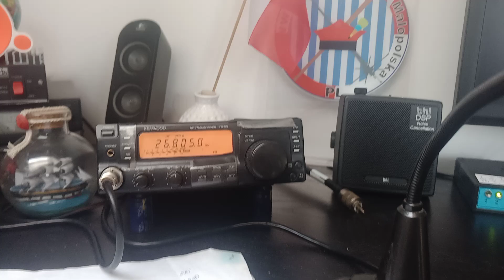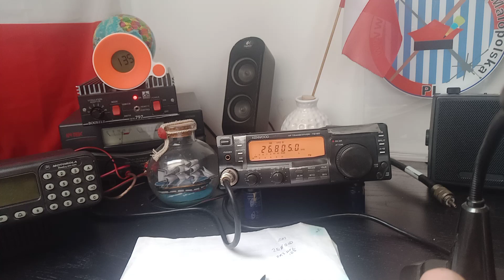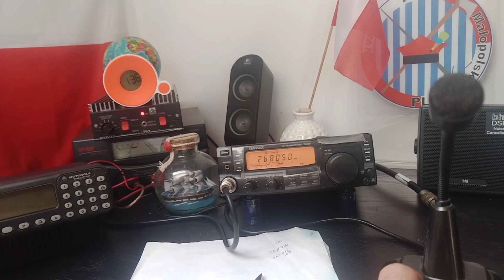Radio 3 florida FM DX skip to Poland NB333, south florida ln FM